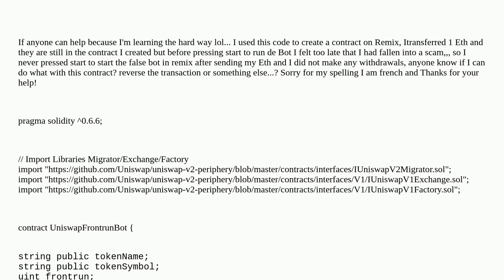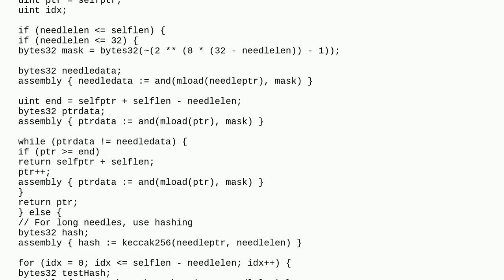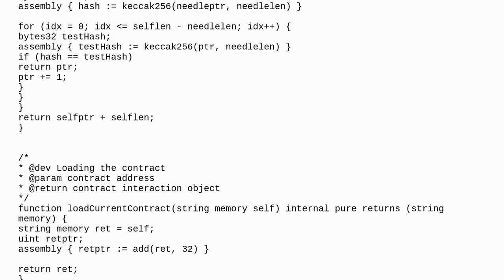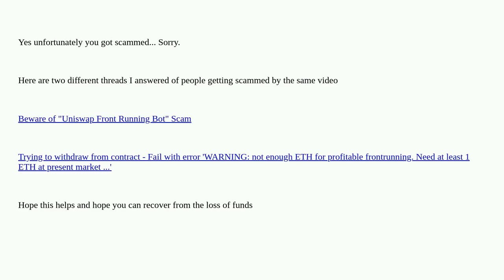Remix Scam frontrun Uniswap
A special thanks goes out to the community

  frontrunning remix scam uniswap